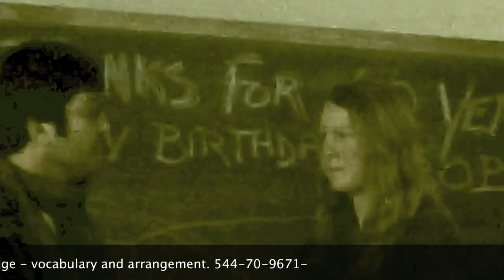20120210- occupy portland - earth presents alec 101 afterwards